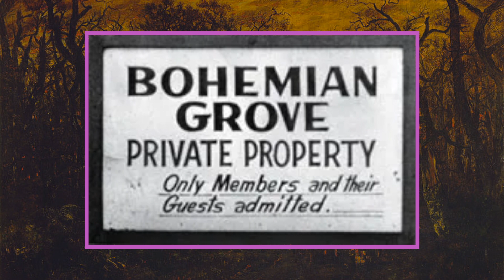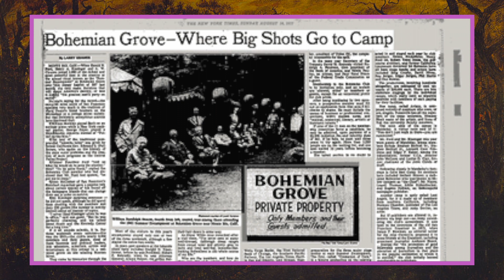The Truth about the Bohemian Grove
Galileo Figaro